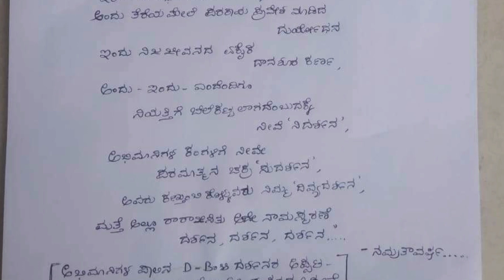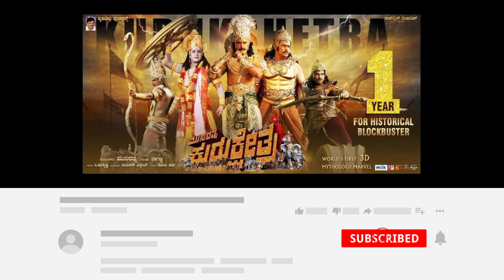D BOSS DARSHAN FAN WROTE POEM ON D BOSS DARSHAN. DBOSS. DARSHAN. NAMRATHAVARSHA. DBOSSCRAZE.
challenging star Darshan from Namrata Varsha wrote a poem about D Boss Darshan.